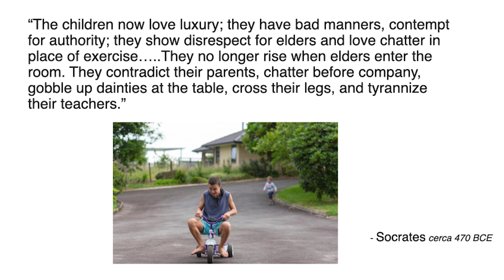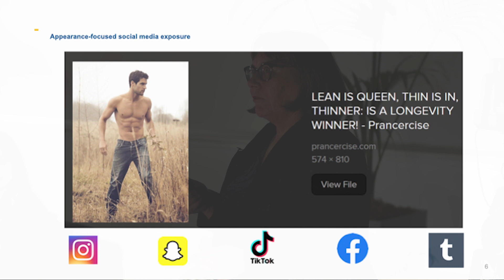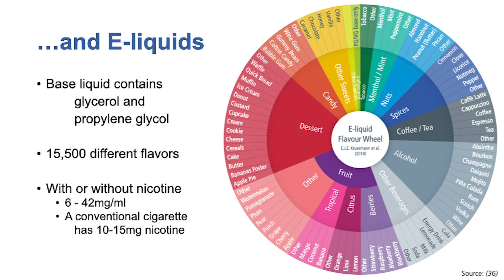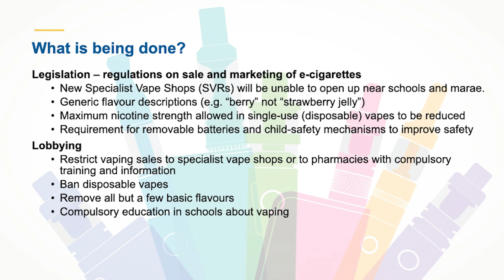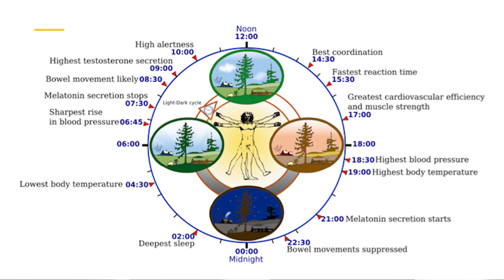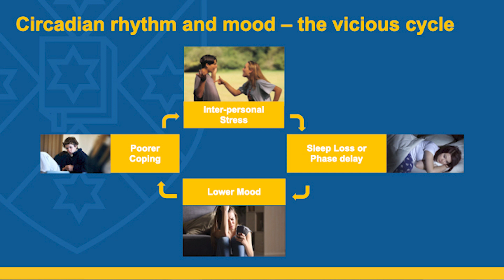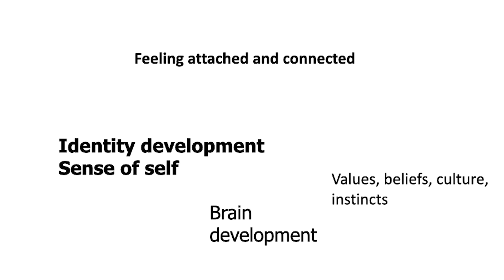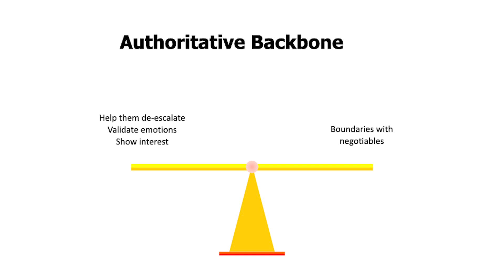Adolescent Health – Raising Mentally Resilient Teens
Raising happy, healthy teenagers – it can be the biggest parental challenge. But how do I know if I’m getting it right? Join our leading clinical researchers as they share the latest thinking on the importance of sleep, the perils of social media, vaping, eating disorders and fad diets.

This talk is part of a series of four public lectures to celebrate the University of Otago, Christchurch's 50th anniversary.